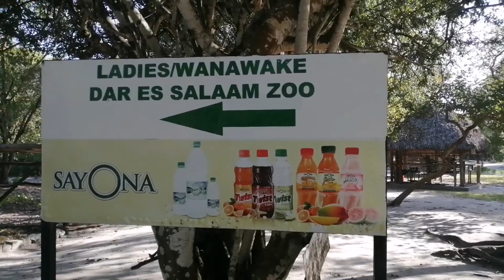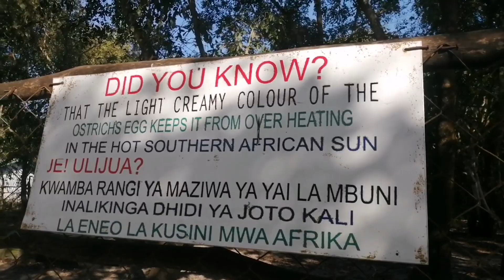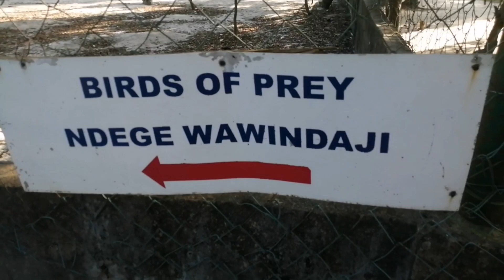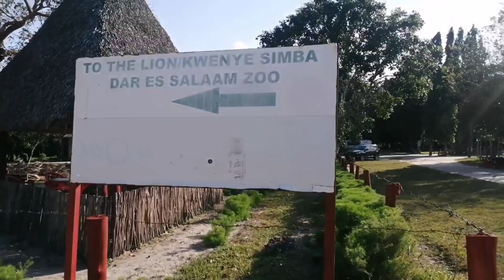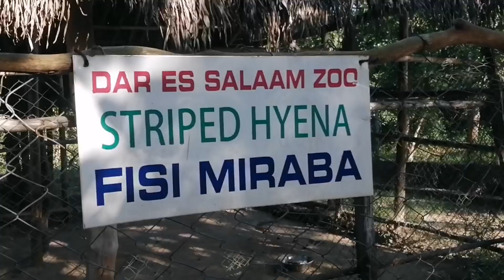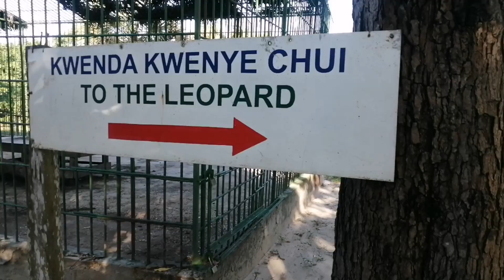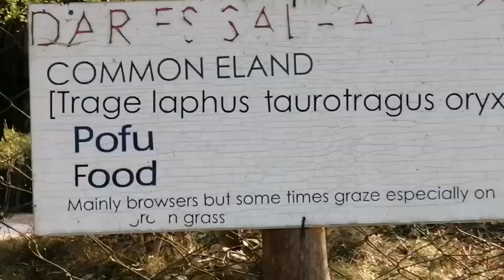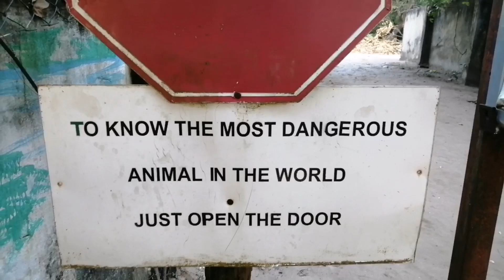PLACES TO VISIT IN TANZANIA | DARESALAAM ZOO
Hey everybody... When you come to Daresalaam Tanzania make sure to visit this place called dar zoo where by you will see simba himself. You know what i mean right? 😅. Anyway this is a nice place to also refresh your mind and enjoy different types of activities... I forgot to mention horse riding in the video and games like gun shooting.

2nd YOUTUBE  channel @African tessy lifestyle